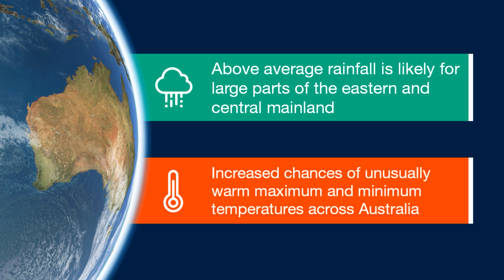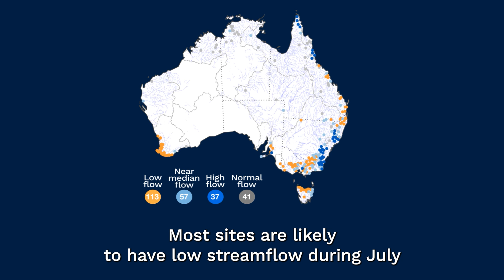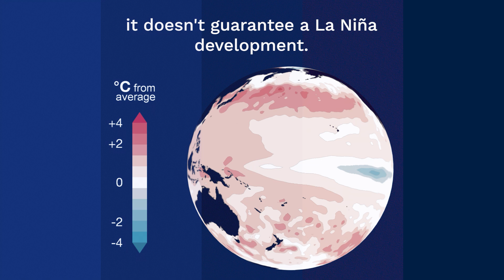Climate and water long-range forecast, issued 11 July 2024